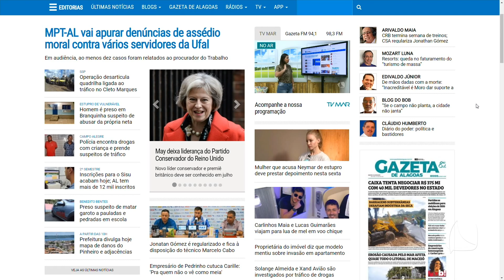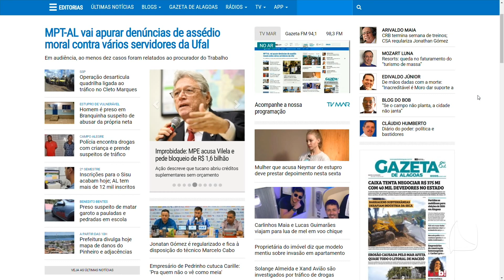MERCADO JUNINO | PROJETO 'MÃES DA CANÇÃO' | BEM ASSIM 07/06/19